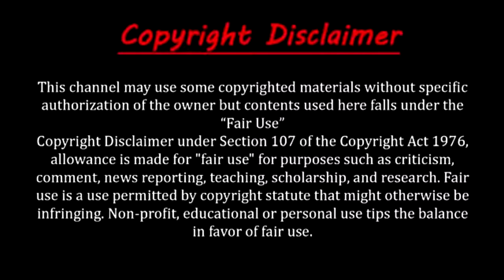Aleya light,অদ্ভুত এক রহস্যময় আলো যাকে অনুসরণ করলে আপনি আর বেঁচে ফিরবেন না। use your Headphones.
Bengal Swamps or ghost lights are unexplained glowing lights of various colors reported typically by local fishermen in the marshes of West Bengal, India and also in Bangladesh. Indeed, as in many parts of the world, such strange lights with beautiful glow occur during nights only. In the marshes and swamps of Bengal, the incidence of display of shimmering colorful lights in the distance is frequent. If somebody were to witness them for the first time, indeed a spine-chilling experience in the dead of night, he would just freeze or just stand there with his tongue tied out of fear. Some fishermen died upon seeing the moving lights as a result of shock and extreme fear of facing something horrible.